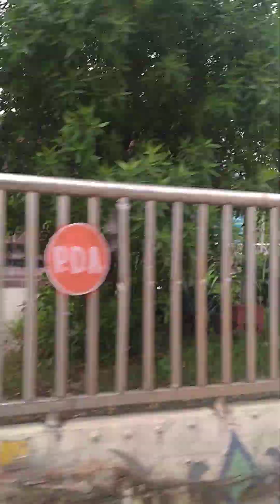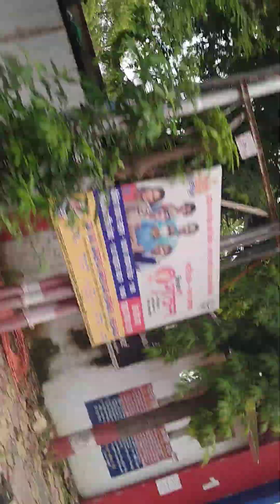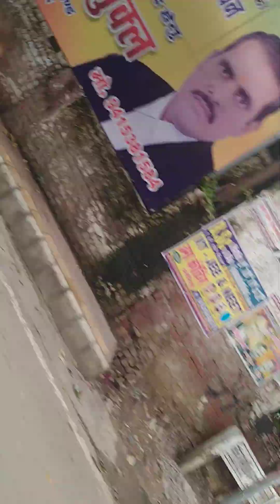AWGP@अगस्त१९@श्रावणी पूर्णिमा प्रातः प्रयागराज भ्रमण